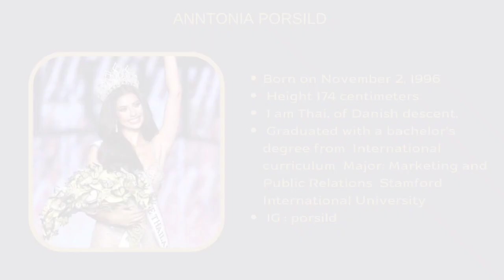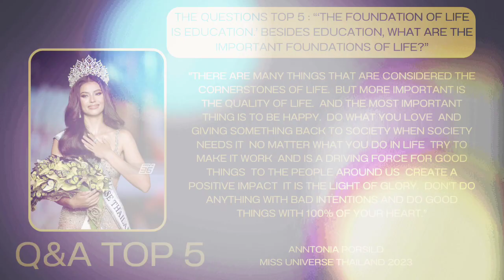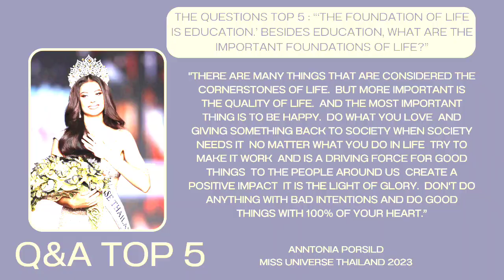Get to know of "Antonia Porsild" Miss Universe Thailand that will make you fall in love with her.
Get to know and personal history of "Antonia Porsild" Miss Universe Thailand that will make you fall in love with her.
Ann's real name is Antonia Posiu.
  Written in English is Anntonia Porsild.
  Born on November 2, 1996
  Height 174 centimeters
  I am Thai, of Danish descent.
  Graduated with a bachelor's degree from  International curriculum  Major: Marketing and Public Relations  Stamford International University

Antonia grew up in a mixed-cultural family.  With a Thai mother  and father is Danish  As a child, Ann lived in 7 countries, which made Ann learn how to live life.  and open your mind to accept the differences in the environment  and is the founder of the company and inventor of sustainable, environmentally friendly skin care products.  Every order contributes $1 to her own littlesteps project, which she has been doing for over 5 years. Ann emphasizes the importance of giving back to society.  and those who need various assistance  To create a society that is strong and safe.  She also answered the Final Question in the contest and was crowned.
her character  She is herself, not fake, she is funny, causing many memes to make beauty queen fans laugh continuously.  And many of the viral pictures are of her sitting with her mouth pursed in front of a computer.  which is a picture from when she was Miss Supranational Moving forward into the beauty pageant path in 2019 on the Miss Supranational Thailand 2019 stage and being able to win the first prize.  and represent Thailand in world-class competitions such as “Miss Supranational”  2019” until making history and winning again.  By seizing a position on the world stage  Became the first representative from Thailand to win this championship.  and is the 11th Miss Supranational in the world, holding the title for two consecutive years in 2019 and 2020 due to the COVID outbreak situation.

And in 2023, Antonia fulfilled another dream of entering a pageant.  “Miss Universe Thailand 2023” was appointed as  “Miss Universe Thailand Nakhon Ratchasima” represents the province.  To the national stage  As soon as the competition was announced, I must admit that it created a lot of excitement among beauty queen fans.  And immediately became one of the fans' favorites. Throughout the competition, she performed well in every round, including speaking, walking, and performing on stage like a professional.  In a beautiful look like a queen, classy, ​​classy, ​​and very expensive.
Until finally overcoming the pressure from the hopes of her beauty queen fans.  Because of having a degree that has won the world's biggest crowns  He gave an interview and clearly answered that this MUT contest started from scratch.  There were no other stage matters involved.  Therefore, this visit is a very high stake.  Carrying many pressures with the title of Miss Supranational, fame and the expectations of fans, Antonia has proven that she can win the crown and win the hearts of herself.